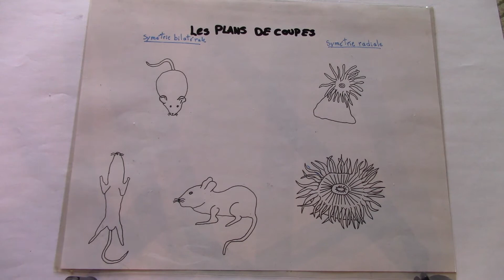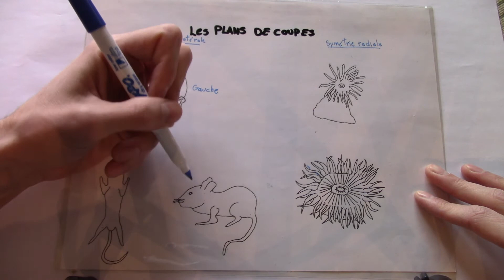Dissection: Les plans de coupes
Vous devez faire une disséquer un animal, mais vous ne savez pas comment faire une coupe sagittale? N'attendez plus, consultez mon vidéo afin de vous éclairer à ce sujet.